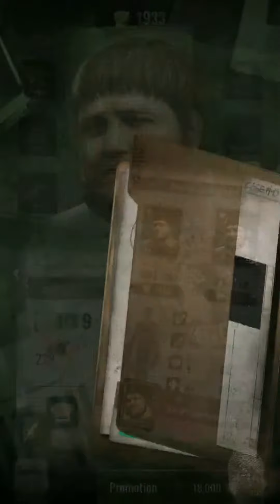Genaration Zombie เปิดทดสอบ Closebeta พร้อมกันทั่วโลก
ต่อสู้กับฝูงซอมบี้ในเกมรูปแบบ Gacha Survival Strategy
เกมมือถือใหม่ Generation Zombie ประกาศวันเปิดทดสอบ Close Beta พร้อมกันทั่วโลก